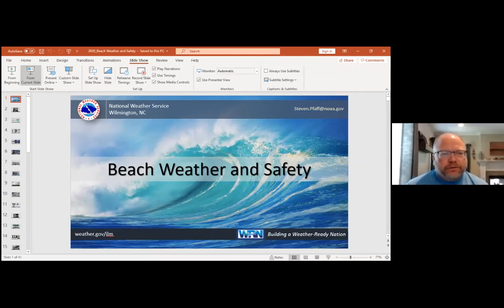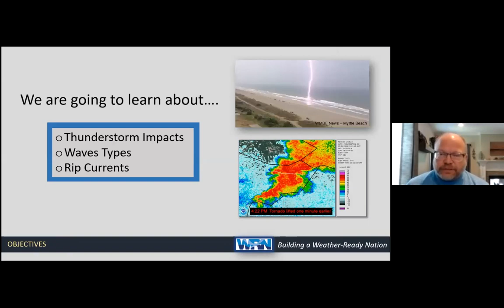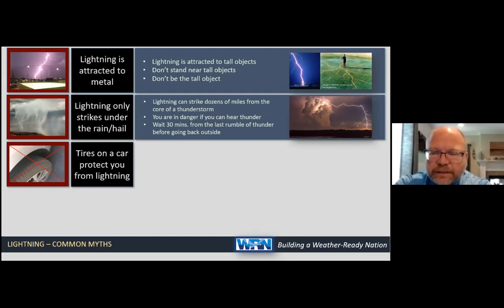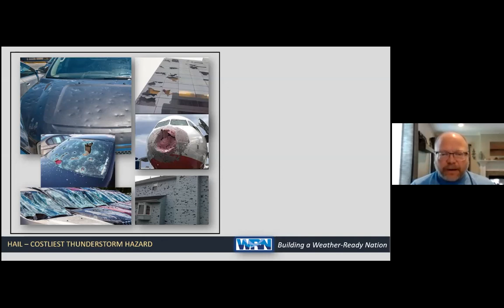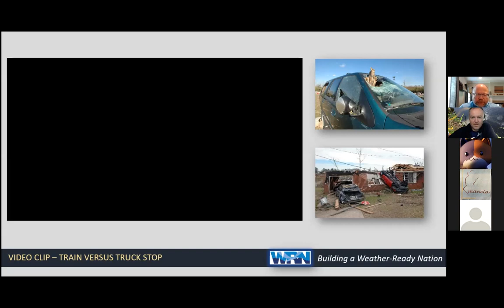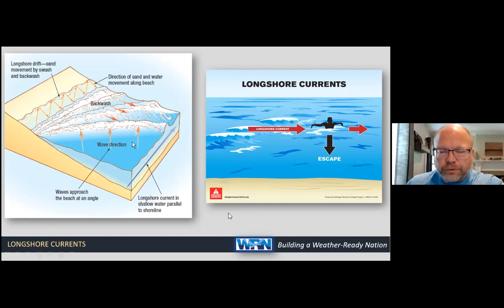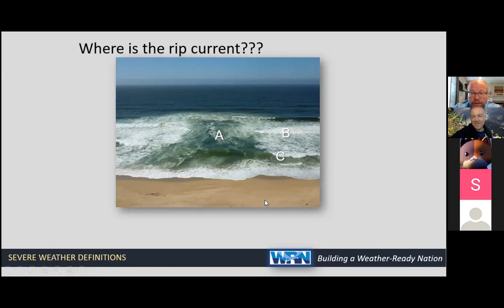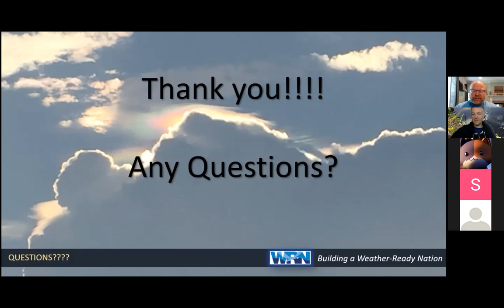YSA Meterology: Science of Weather and Beach Safety